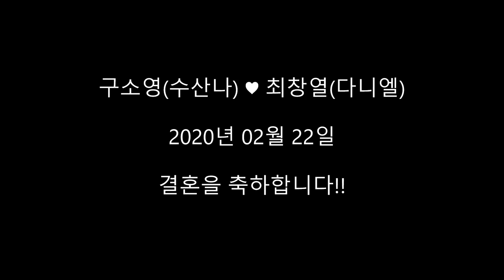구소영 수산나, 최창열 다니엘 결혼식 짧은버젼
2020년 02월 22일 13시 부산 가정성당